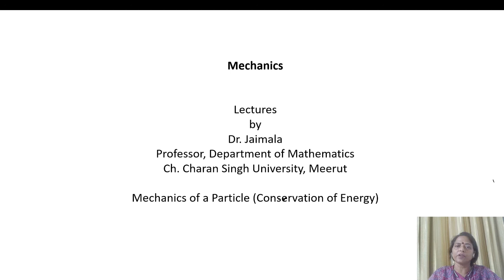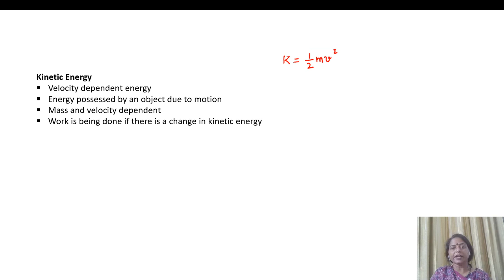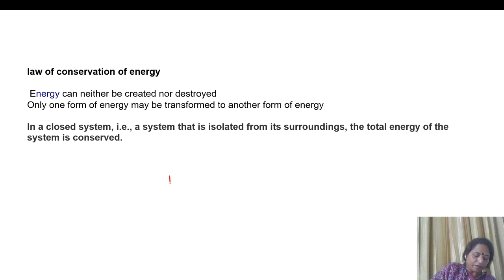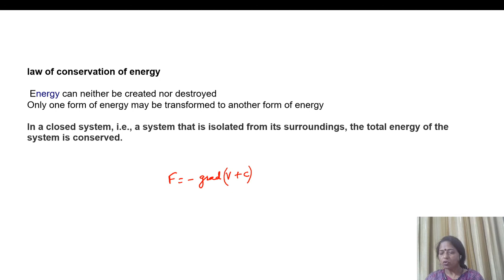L-4 Mechanics (Mechanics of a Particle: Conservation of Energy)